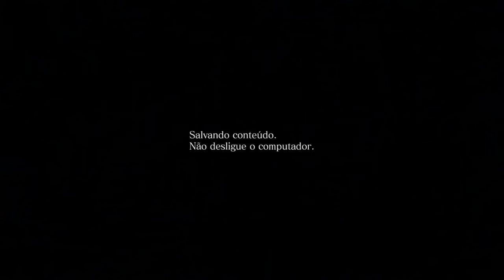Jogando Resident Evil 6 Com os Amigos Online#02 Modo Predator